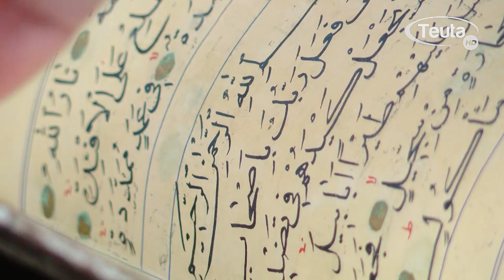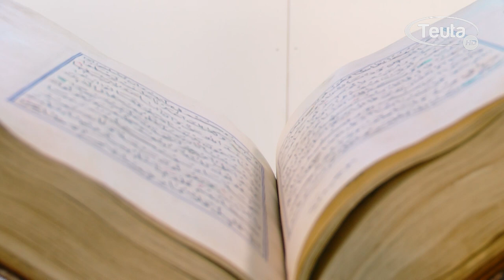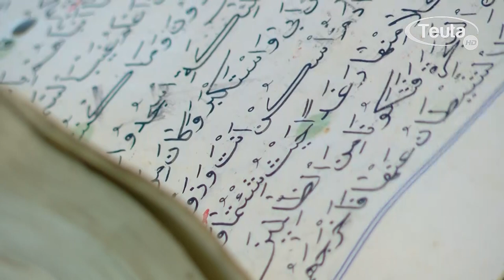Programi i Ramazanit/Ali ef.Bardhi-Tradita e ekspozimit të fijes së Muhamedit a.s